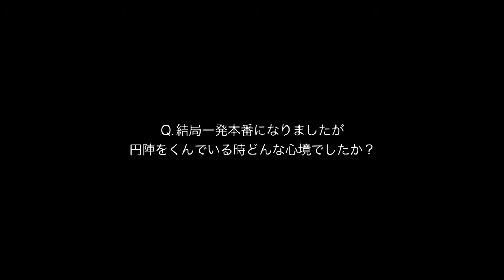「告白メガネ」Vol.14〜円陣編その３〜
SKYzART　2015年10月1日配信予定新曲「手と手」MV。

今回のMVはエキストラ40名以上の参加型MVとなっている。
その完全ドキュメンタリーを配信日まで、毎日配信していこうという取り組み。

「告白メガネ」というタイトルがついたMV。
いったいどんなストーリーが展開されるのか、乞うご期待！！

ロケーション：ル・クロ・ド・マリアージュ